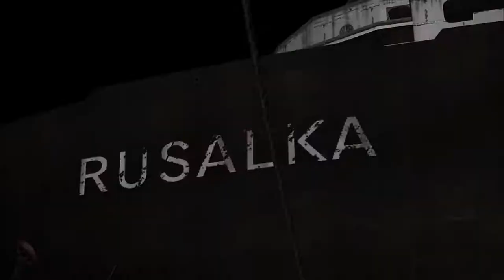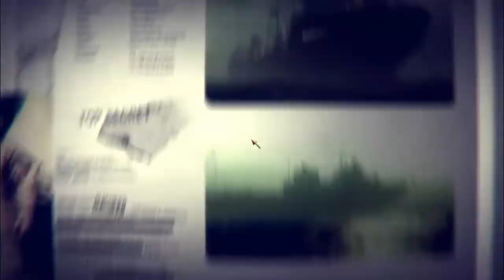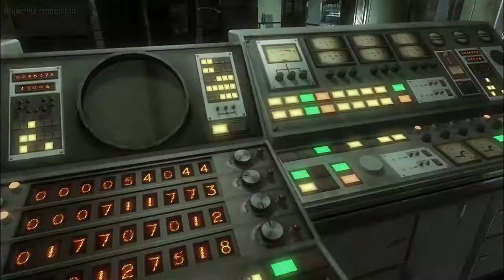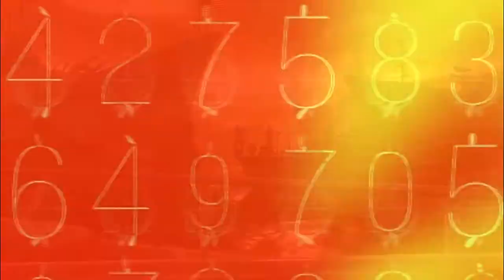Call of Duty Black Ops Walkthrough Ending